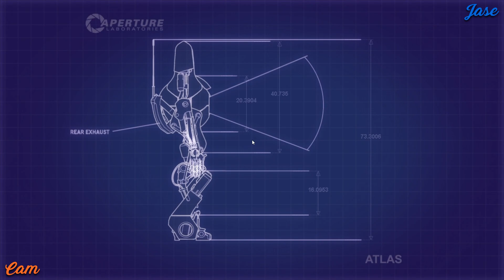Preposterous Portal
▶ About two years ago my cousin and I had a pretty preposterous game of Portal 2 co-op.
Please be respectful with what you comment we don't need spam or hateful comments, Thank you and have a good day! :)